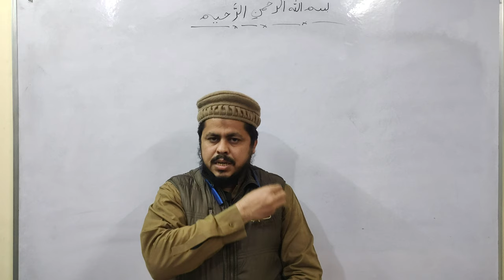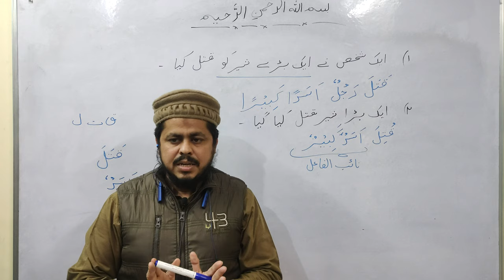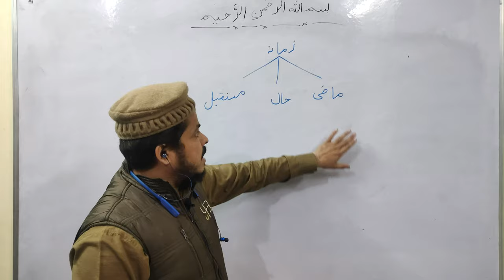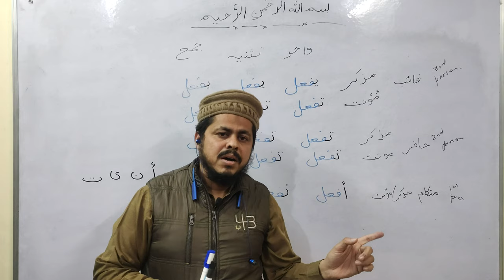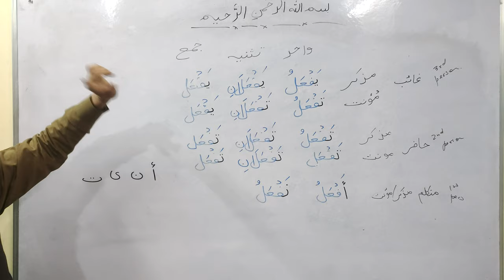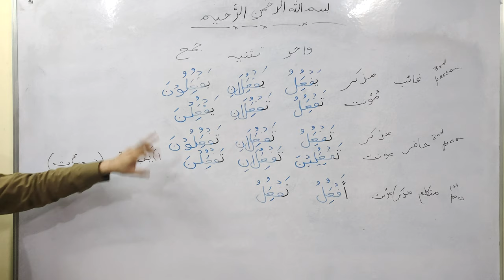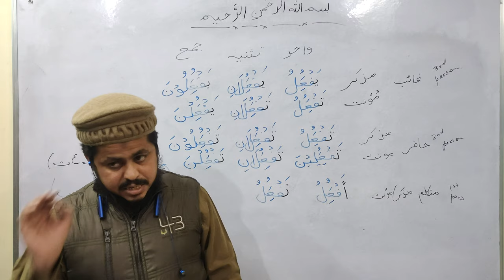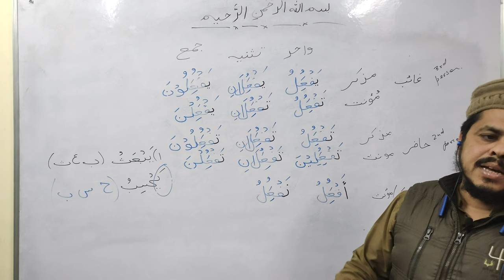Lecture 10 (Fail e Muzaare) Aasan Arabi Grammar Doosra Hissa